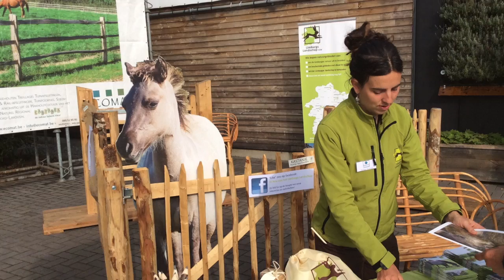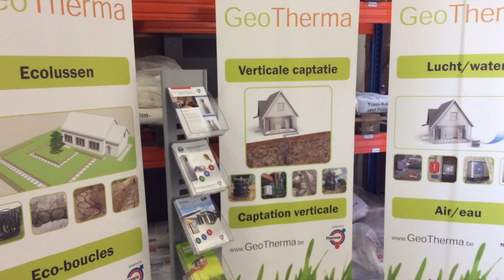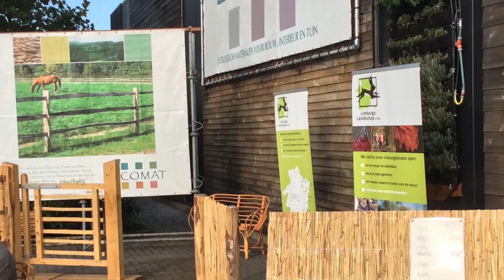openbedrijvendag15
ecomat belevingen op openbedrijvendag